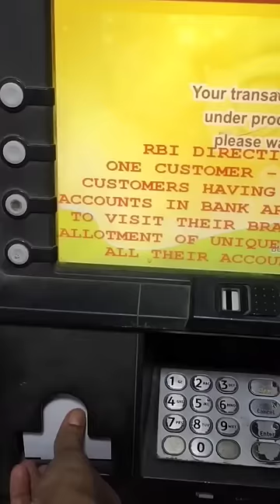fampay card ATM test |😱 with proof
With FamPay, teens can do UPI, P2P, and card payments without the need to set up a bank account. FamPay allows parents to send money to their kids below the age of 18, which they can spend securely any time, anywhere, under their supervision. FamPay aims at making payments smooth